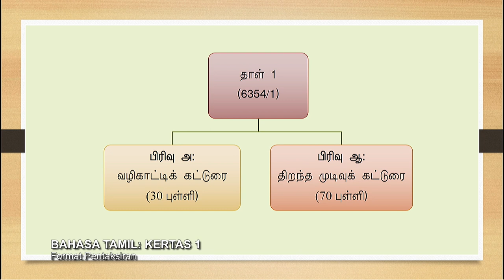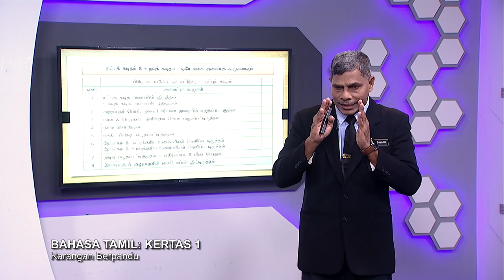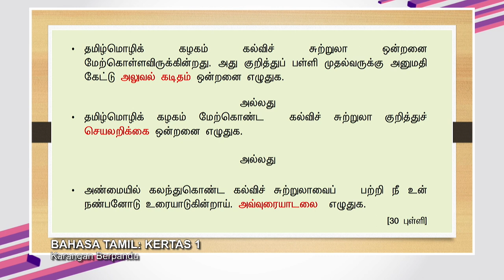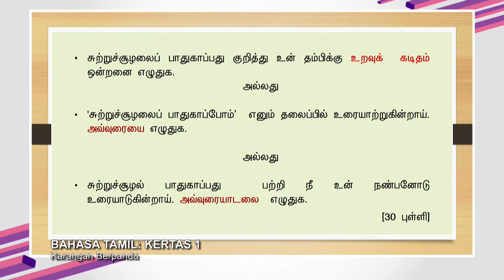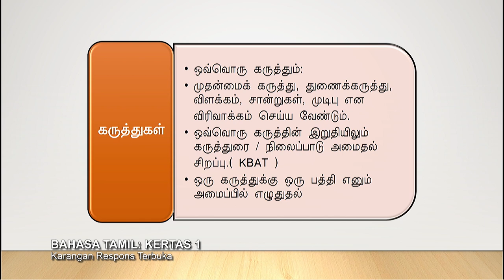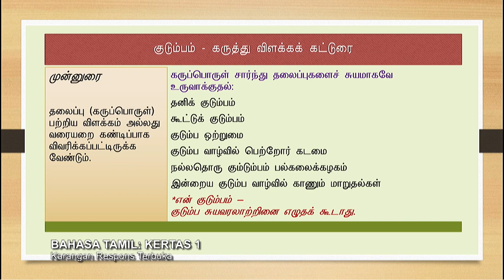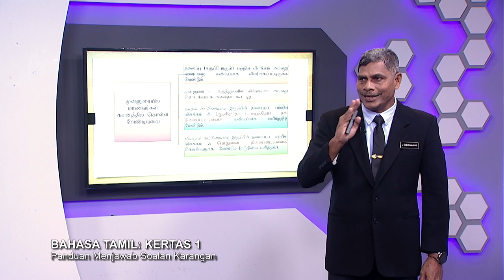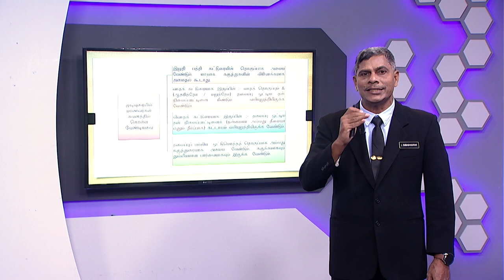PECUTAN 2022 Q3 Q4 EP 63 BAHASA TAMIL KERTAS 1